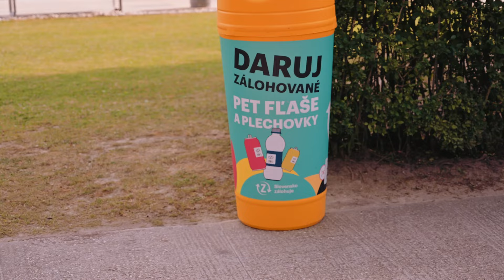Zálohujte aj na kúpaliskách! 🫶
🎵Tu aj malé decko vie, na kúpku sa zálohuje.🎵
Presne tak! Už aj na vybraných kúpaliskách môžeš zálohovať. 🏖️🫶
Nádoby čakajú na ôsmich kúpaliskách v Bratislave a vďaka nim si môžeš svoje obľúbené nápoje vychutnať úplne bez výčitiek. 🕶️
Tak nezabudni, aj na kúpalisku už môžeš pomáhať prírode. 🤗